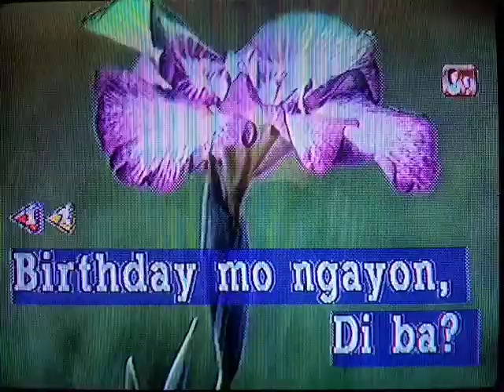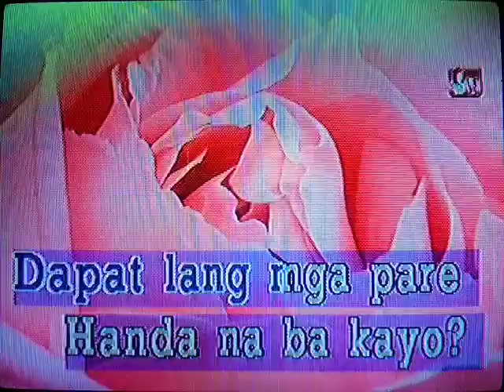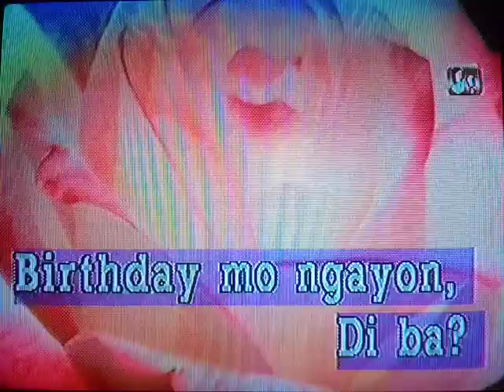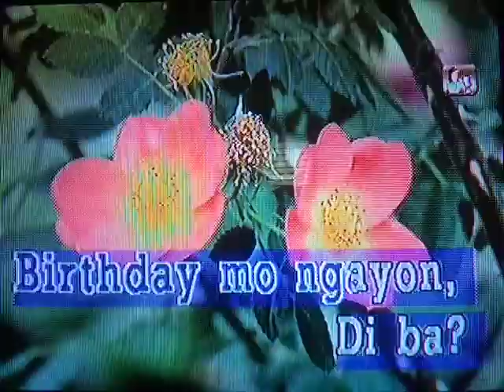Zoo - Gimik (KARAOKE)🎤Bgv Flowers (Score 71)